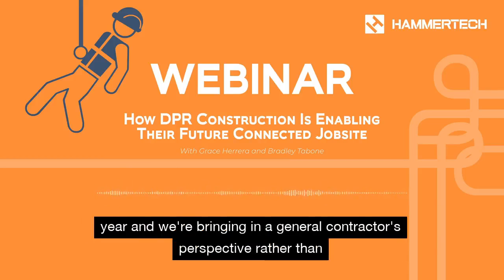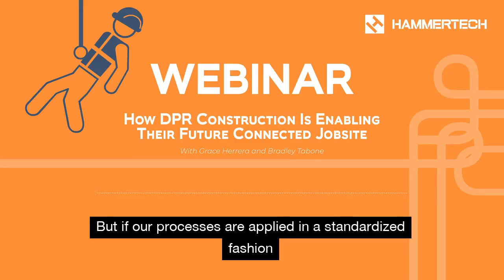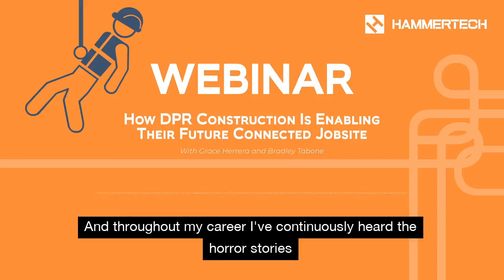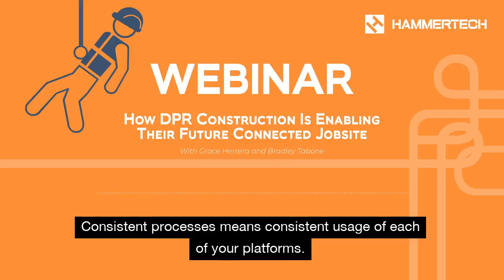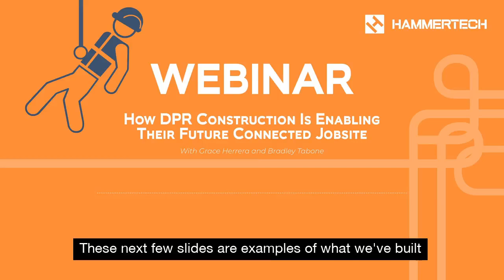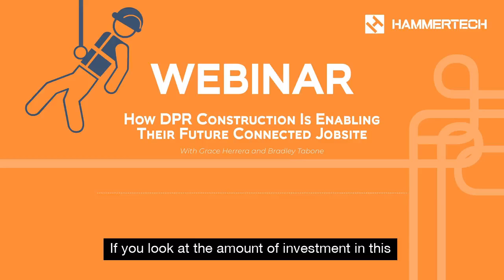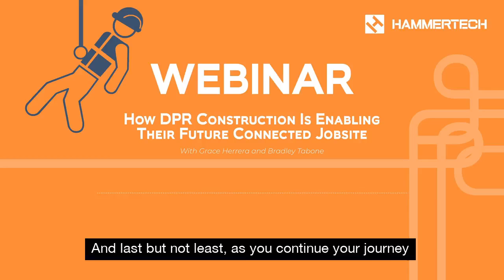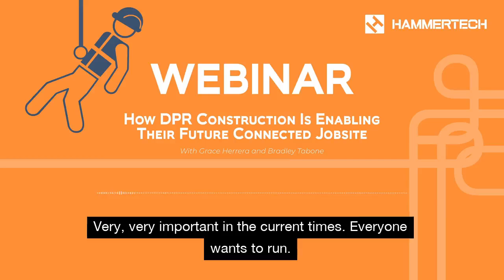Webinar: How DPR Construction is Enabling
How DPR Construction is Enabling Their Future Connected Jobsite